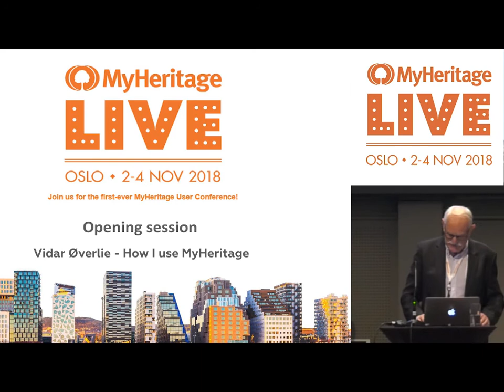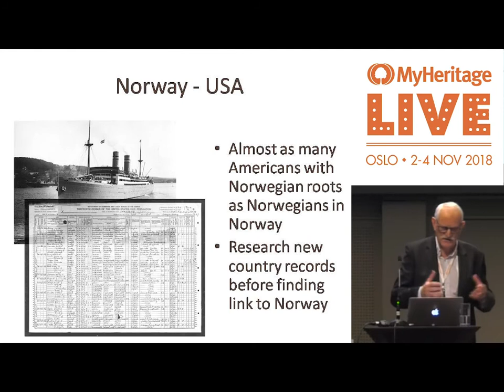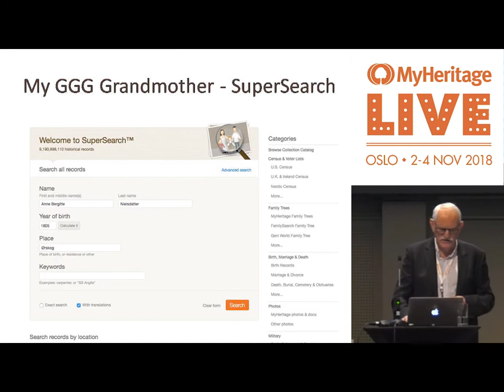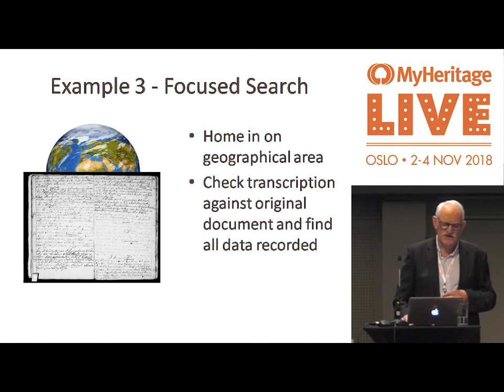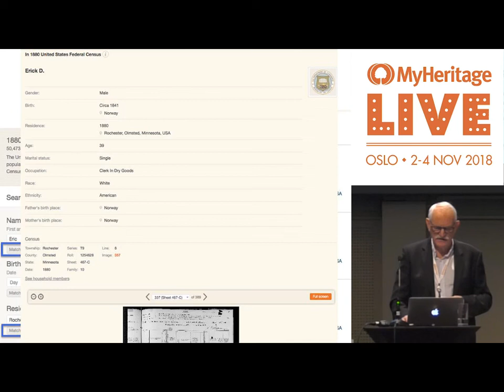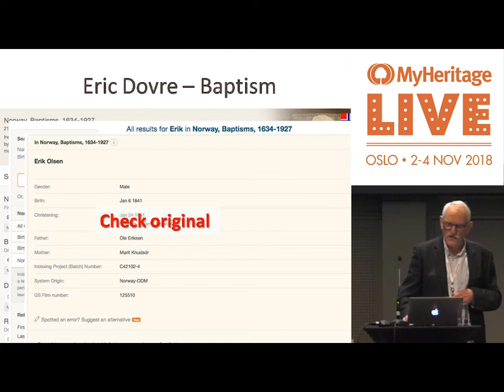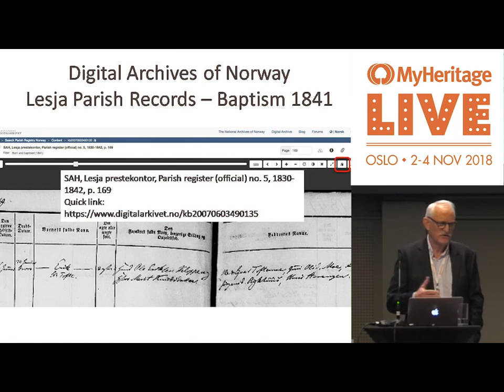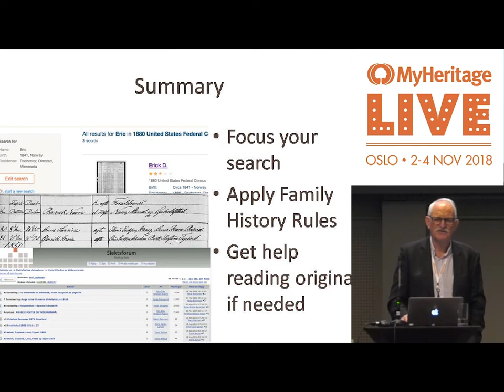How I Use MyHeritage